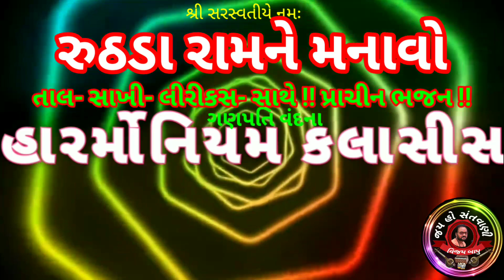(35)-રુઠડા રામ ને મનાવો //RUTHADA RAM NE MANAVO //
harmonium Sangit taal raag notision information